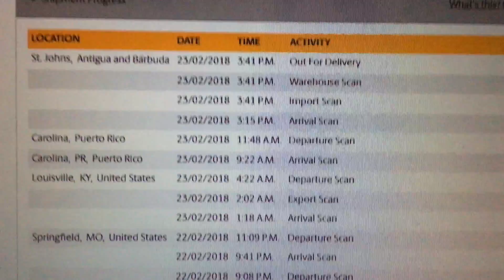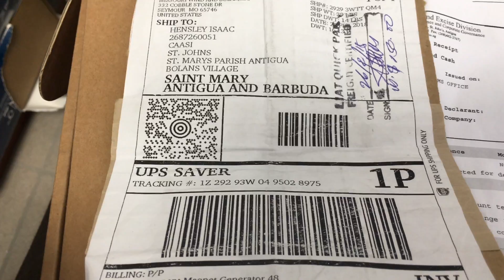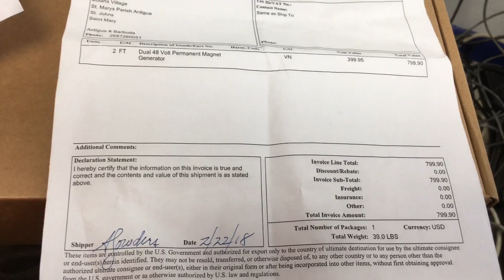New Freedom II PMG Wind Turbine Arrived